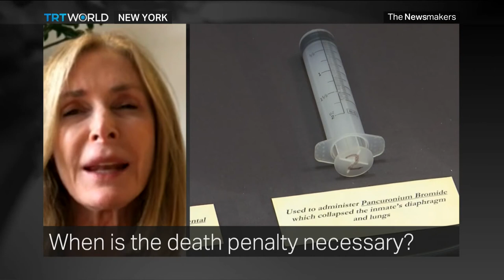Death Penalty Turkish Television The Newsmakers April 27 2017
Dr. John Lott debated Professor Deborah Denno on Turkish television about the death penalty in the US.